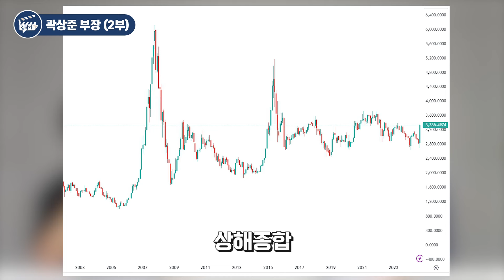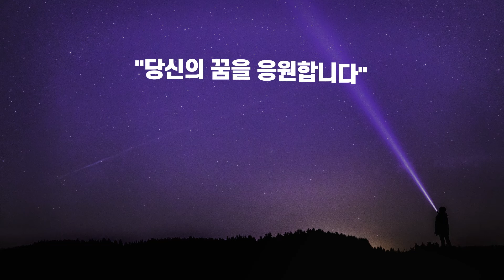앞으로 큰돈 벌 수 있는 주식 '딱 2개만' 알려드릴게요 (곽상준 부장)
앞으로 큰돈 벌 수 있는 주식 '딱 2개만' 알려드릴게요 (곽상준 부장 2부)

'이 주식' 왜 안 사는지 모르겠다, 사놓고 기다리면 큰 부가 된다
지금 큰돈 벌 수 있는 주식은 '딱 2개입니다'
앞으로 가장 많이 오를 주식 '이 중에서' 결정하세요
'이 주식' 왜 안 사는지 모르겠다, 지금 큰돈 벌 수 있는 주식 2개
2차전지 최악은 지나갔다, 앞으로 주가 '이렇게' 됩니다